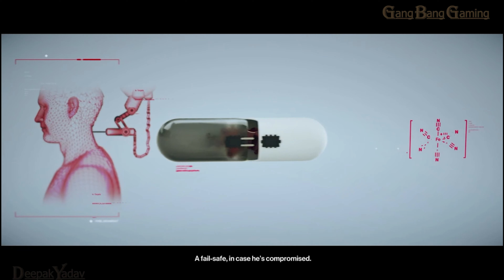HITMAN™ 2 Mission 5 - The Ark Society | Isle of Sgail | Gameplay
Zoe Washington
Sophia Washington
gang bang gaming
gbg5
gaming videos
Gamers
game
HITMAN 2
hitman 2 gameplay
hitman